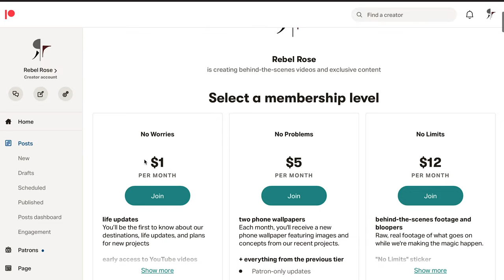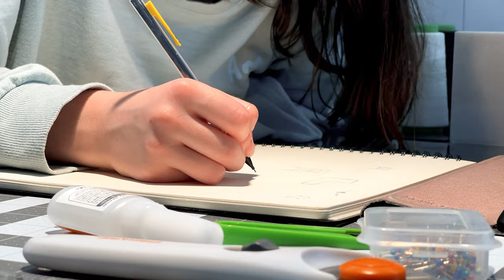Time to Reveal The Creative Process Secrets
From brainstorming to done- this new series shows the creative process of what goes on with Rebel Rose before the project is released. In this first behind the scenes video we have an idea, and now out we go to gather the materials needed. Come and laugh with our small team's hilarious adventure.

P.S. We have two little purrfect furry cameo appearances, Check their YouTube channel

As we mention in the video, we'd love to build a community of like-minded souls who want to create their own life on their own terms.

📺SUPPORT US📺

🕔Time Stamps🕔
0:00-2:36 - Introduction
2:56 -5:22 - Gather the Material
5:24 -12:02 Creative Process
12:03 -13:06 What we have so far
13:07 -13:32 Outro

GEAR

Here’s our trusted camera equipment we’ve used for all of our videos!

Panasonic LUMIX Gh5

OLYMPUS M.Zuiko Digital ED 7-14mm F2.8 Pro Lens, for Micro Four Thirds Cameras

FEELWORLD FW568 V2 5.5 inch DSLR Camera Field Monitor

NiSi 100mm Filter Holder for Olympus 7-14mm f/2.8 PRO

Senal SMH-1000 Closed-Back Professional Monitor Headphones

Apple iPhone 12 Pro Max

DJI Ronin-S - Camera Stabilizer 3-Axis Gimbal Handheld for DSLR Mirrorless Cameras up to 8lbs

Rode VideoMicro Compact On-Camera Microphone with Rycote Lyre Shock Mount

Panasonic H-H025K LUMIX G 25mm f/1.7 ASPH. Lens with Koah Pro Lens

Panasonic LUMIX G II Lens, 14mm, F2.5 ASPH

Apple iPhone 11 Pro Max

Panasonic 25mm
Panasonic 14mm
Olympus7-14mm
Rode Microphone